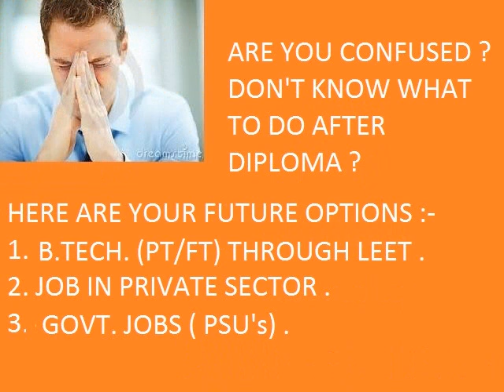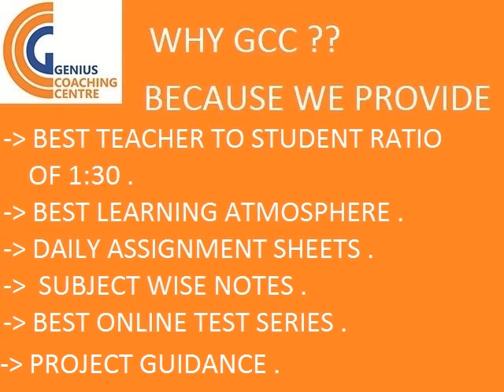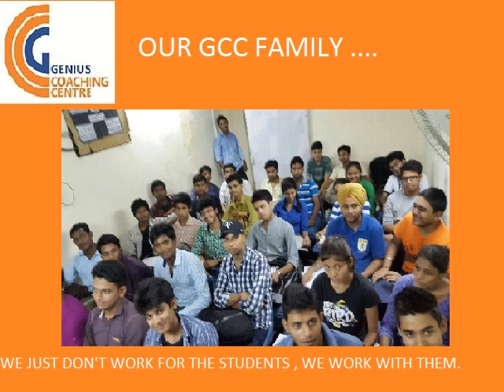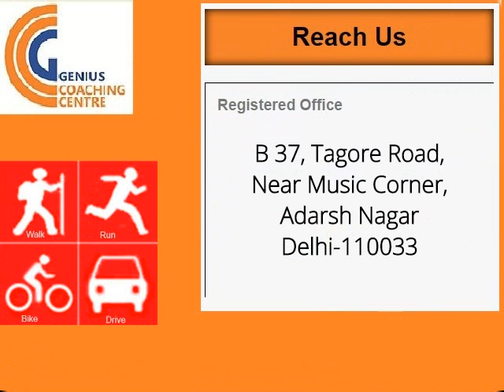Leetcoaching.com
Gcc the best Leetcoaching.com in delhi for diploma holders.